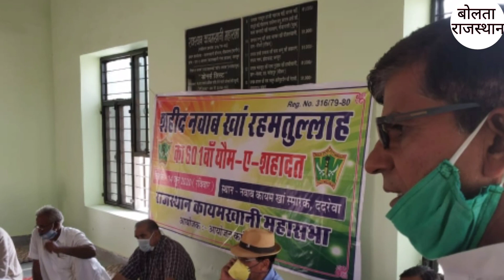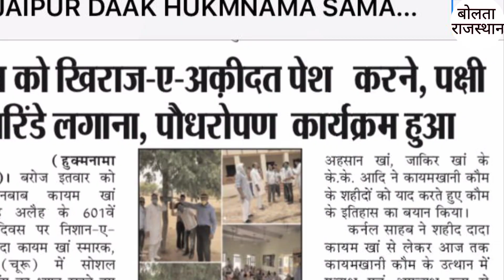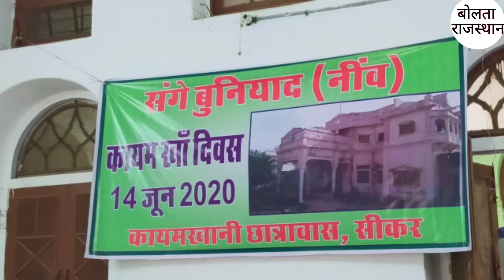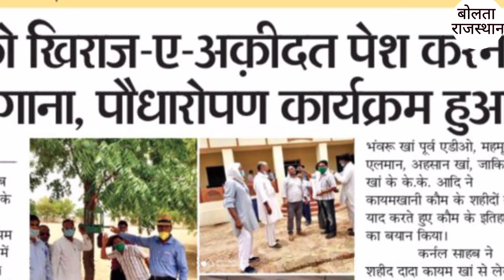ऐतिहासिक कायम डे, ददरेवा,चूरू,राजगढ़,रतननगर,सुजानगढ़,सीकर,बेसवा,फतेहपुर,लाडनूँ,डीडवाना,मीठड़ी,बाड़मेर..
फतेहपुर में प्रशासनिक अधिकारियों के साथ सर्व समाज ने मनाया नवाब कायम खाँ दिवस